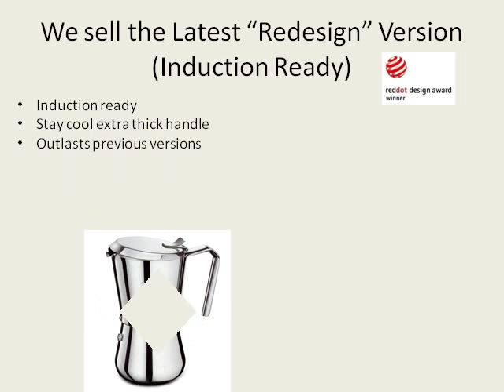Giannina Stovetop Espresso Maker, the world's best!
Manufacturered 100% in Italy and with their patented locking tight handle! Learn all about the Giannini espresso maker, in this video.

**New stock material update: The boiler and reduction filter are made with AISI 430 stainless steel and the rest of the stovetop is made with AISI 304 stainless steel. This combination of stainless steel allows the stovetop to be induction-ready. **